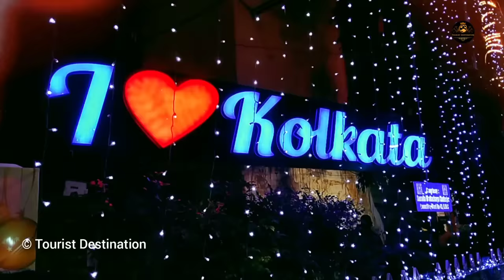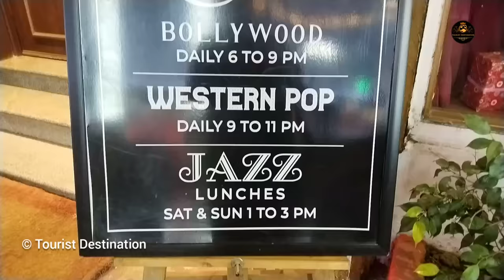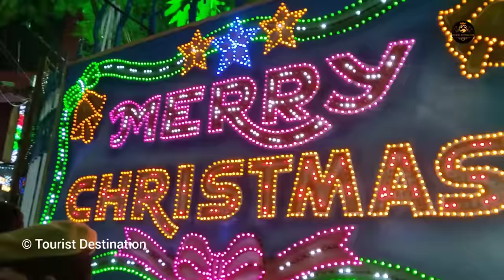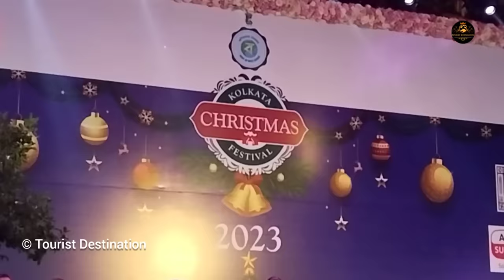Kolkata Christmas Festival 2023 | Park Street Christmas 2023 | Merry Christmas 2023 | Kolkata Xmas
If you are in kolkata during christmas then park street festival  is must try for you.
Kolkata Christmas Festival | Park Street | Allen Park

This video is Park Street Christmas 2023. The Park Street is decorated for the upcoming Christmas Festival. This Video is about Kolkata Christmas Festival 2023.

Voice : Shraddhanjali

- Tourist Destination

Park Street Christmas
Christmas Festival Park Street, Allen Park
Christmas in India 2023
Park Street Christmas Carnival 2023
Park Street Christmas 2023
Allen Park Christmas 2023
Park Street Kolkata 25 December
Christmas celebration in Park Street
Christmas celebration in Kolkata
Christmas celebration in India
Christmas preparation
Christmas preparation in Park Street, Kolkata
City of Palaces
Street that never sleeps
Fort William
Kolkata at Night
Santa Claus
Explore Kolkata
Restaurants in Park Street
Barbeque Nation
Trincas
Peter Cat
LED Decoration in Park Street